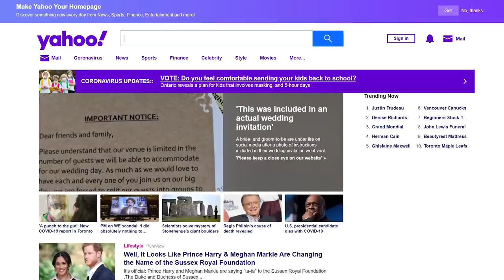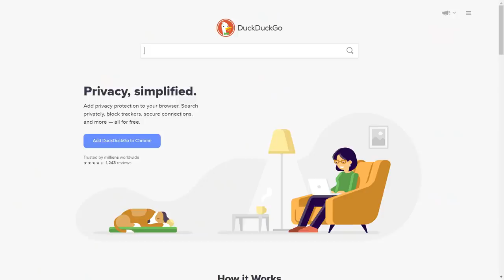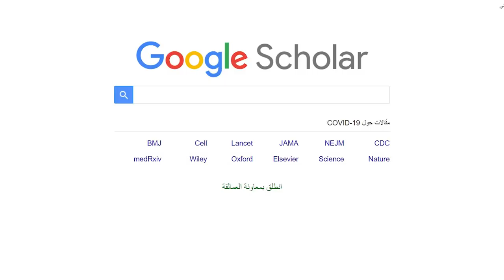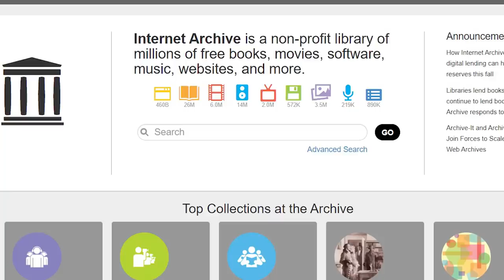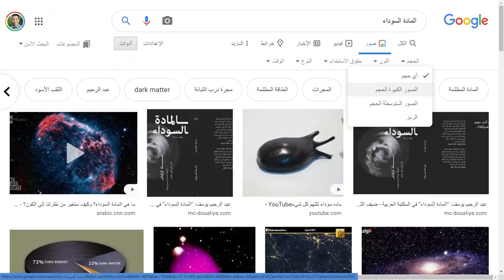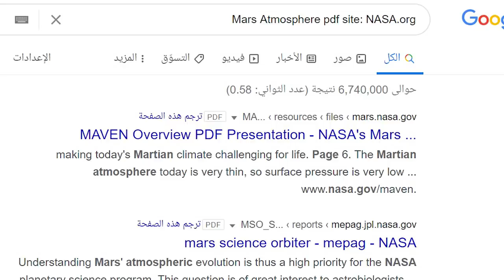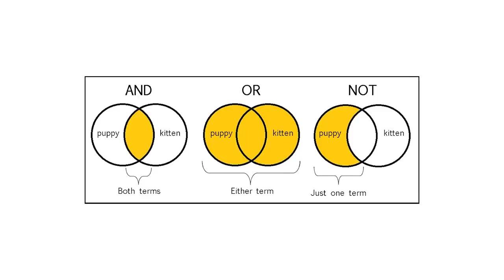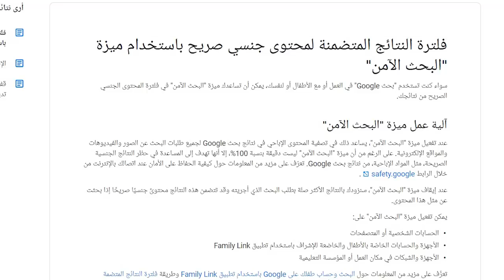كيف نبحث بكفاءة في الانترنت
في هذه الحلقة، أقدم مبادئ أساسية ونصائح للبحث بكفاءة وبذكاء في الإنترنت: محرّكات البحث المختلفة وخصائصها (أي منها أنصح باستخدام)، محركات البحث التخصصية، كيفية البحث عن ملفات معيّنة (فيديوهات، صورعالية الجودة أو متحركة، ملفات بي.دي.أف، الخ)، كيف نبحث عن صفحات تم حذفها من الإنترنت، كيف نبحث بطريقة آمنة (تمنع ظهور صور خادشة للأخلاق)، الخ. شاهدوا.
تأمّل معي هو برنامج علمي تربوي أسبوعي قصير يعرض فيه د. نضال قسوم مواضيع شيّقة للجمهور العام، يصبو من خلاله الى رفع الثقافة العلمية العربية ومواكبة التطورات في العلوم والتكنولوجيا وتصحيح الأفكار والمفاهيم.